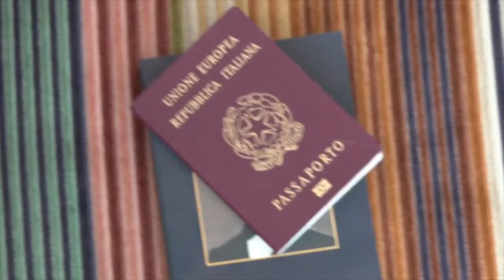Senontiportononparto lo spot della Polizia di Stato contro l’abbandono degli animali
senontiportononparto: il filo conduttore del nuovo spot della Polizia di Stato contro l’abbandono degli animali diffuso sui propri canali social e sul sito istituzionale è quello di combattere questo odioso fenomeno che, soprattutto durante la stagione estiva, complici le vacanze con annesse partenze, fa registrare un forte aumento di casi